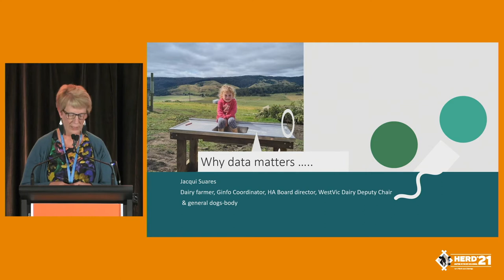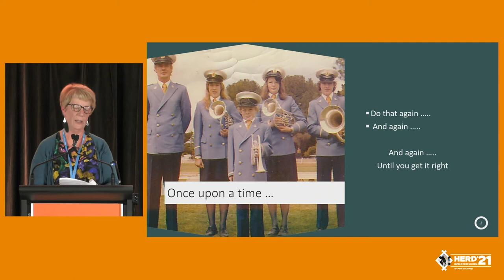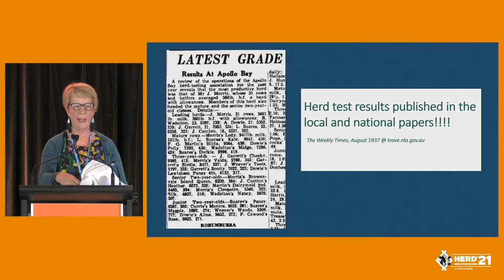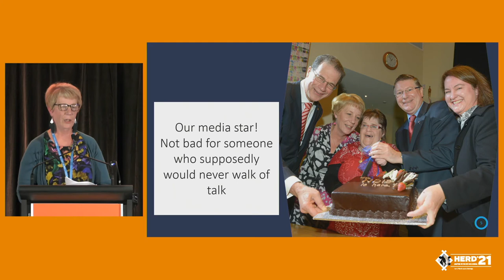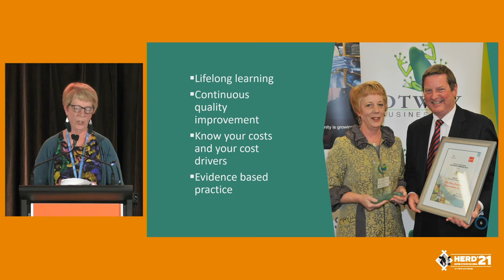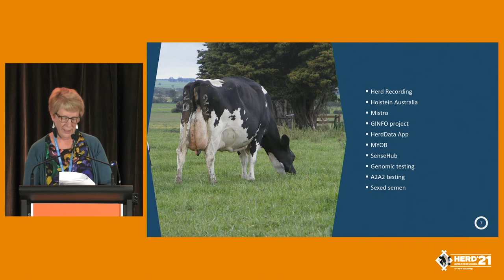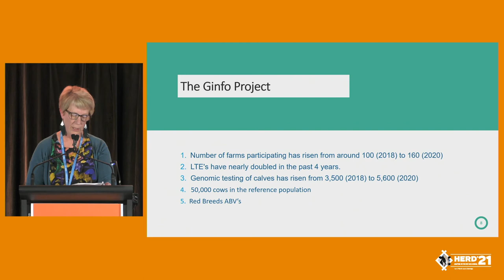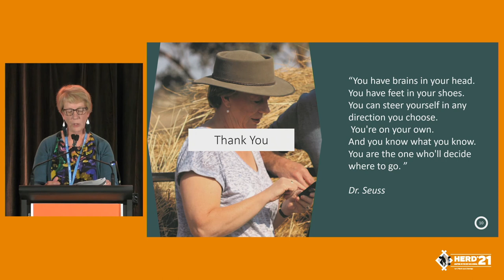Jacqui Suares – Ginfo farmers and their contribution to the industry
Herd '21 Session 8

Jacqui will discuss how she uses data and her view about Ginfo and its importance/role